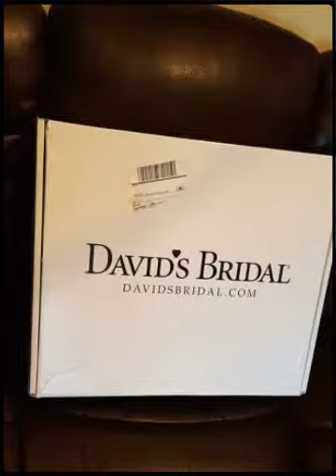THE WEDDING DAY (Created